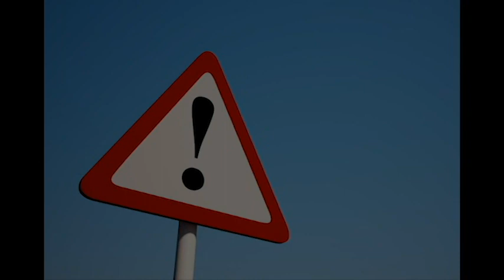15 Extremely Super Insanely Scary Videos Found On The Internet and Just to warn you, it is SCARY!!1!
if you need nightmares or in seek of a thrilling fearful ride of mysteries and fascinating tales of malevolence and in dire need of a good ole fashion scare, you've come to the right place bucko. grab a seat and tune in for you are in a ride for a super insane scary ride that has a whole list of dangerous and dark topics that people are too scared to even talk about today. Tonight we cover how dangerous and scary the world can be, especially over the world wide web.
Special thank you to chills for being my father figure and what allows me to rest to the sounds of his soothing and delicious voice. sometimes i lie awake at night just to hear him say the numbers over and over and over.